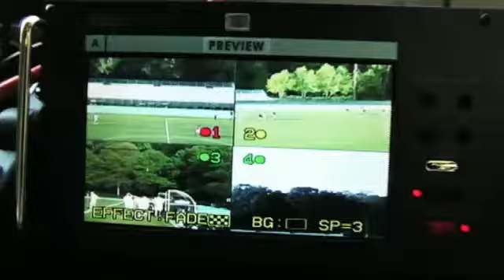MHSAA.TV Highlights - Week of April 21, 2014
Each week, MHSAA.TV features highlights of events produced by schools involved in the MHSAA School Broadcasting Program. This week's package features clips from the Harbor Beach/Montrose, Mason/East Lansing and Otsego/Plainwell girls soccer games. To get your school involved, contact John Johnson at the MHSAA Office.